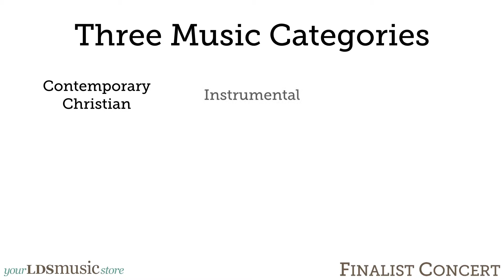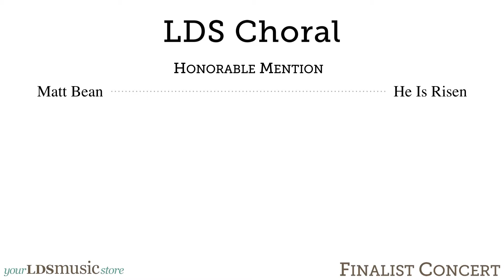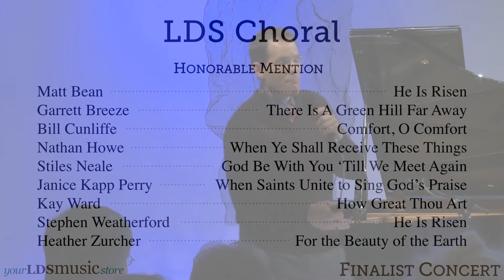Contest Video Introduction